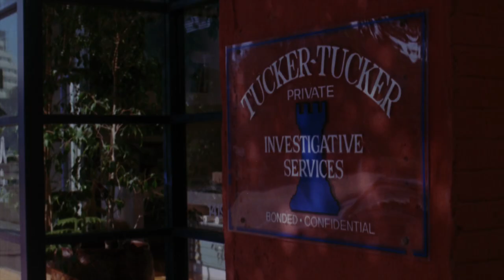TUCKER'S WITCH (1983) | Official Trailer | HD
Tim Matheson and Catherine Hicks star as married couple and private detective duo Rick and Amanda Tucker. Amanda's psychic abilities prove vital to cracking cases, yet also have a tendency to get the couple into trouble.

Series: 12X48 Minutes